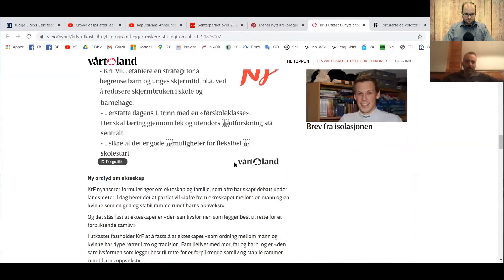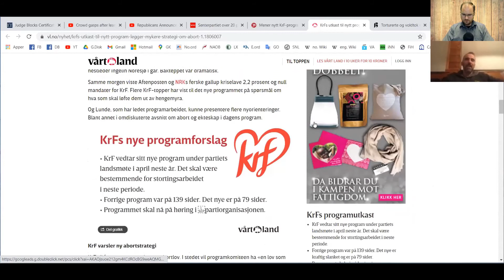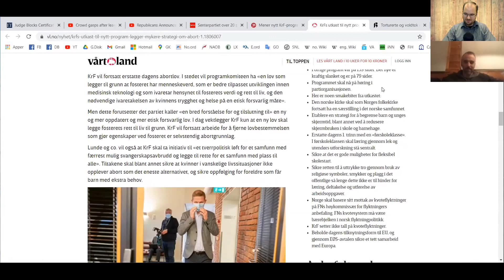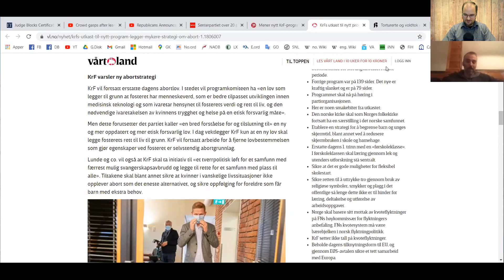K-en ut av KrFs partiprogram? (fra ep. 6)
KrF med et mindre kristelig partiprogram. Har K-en forsvunnet helt fra KrF?